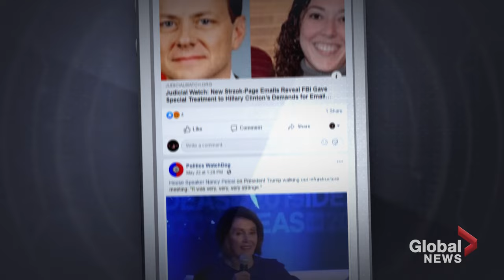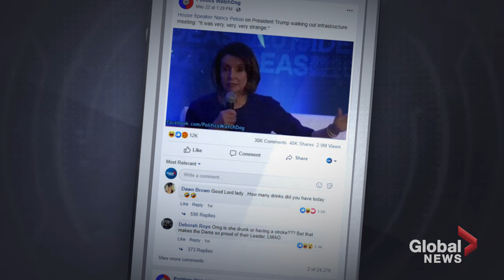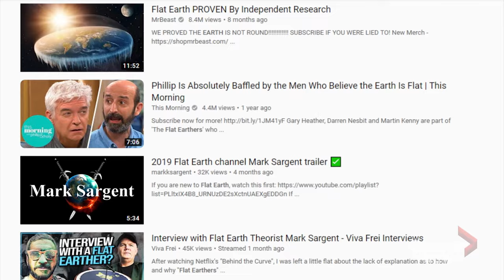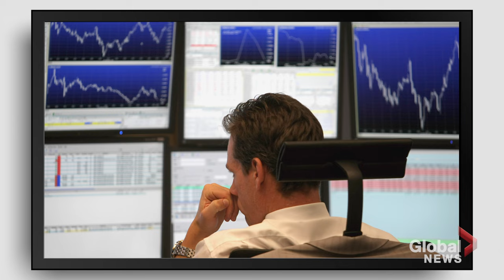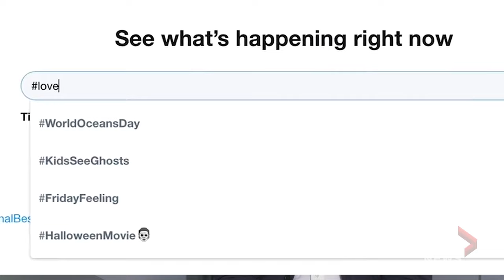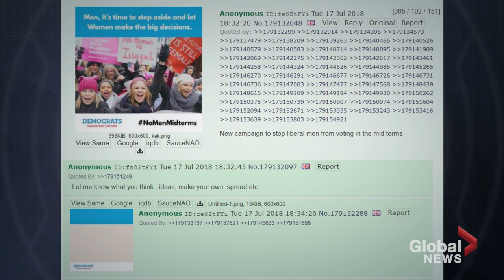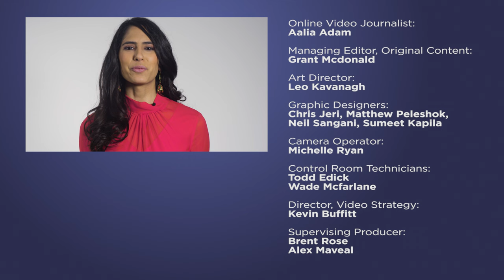'Fake News' explained: How disinformation spreads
Technology has brought us to a point where we can no longer believe everything we hear, read or even see. In this era of information disorder, Global News explains how we can navigate the pollution of information out there and avoid being duped by 'fake news'.